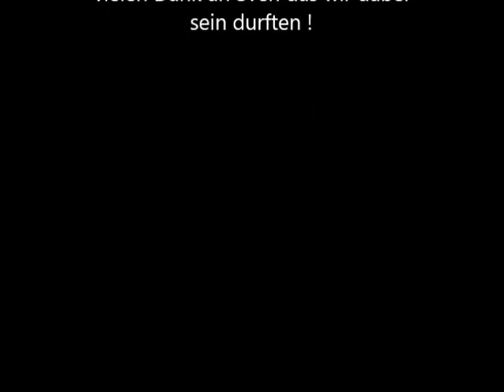2017 Team Pirate rockt Rad Am Ring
Sven Schreiber hatte uns eingeladen zusammen mit Team NOB beim RAR zu helfen und etwas mitzukullern.